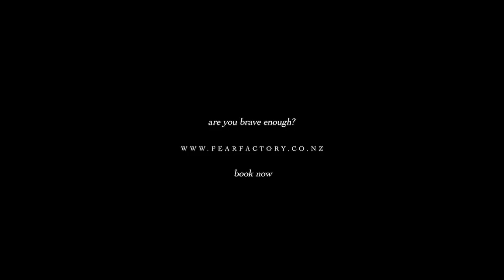Halloween Events 2024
Wellington, you're in for the SCARIEST OCTOBER EVER - Our 'Halloween Greatest Hits' Special Events are here to TERRIFY YOU!

Night 1. A Night at the Asylum - Saturday 5th October *from 5pm
This October, our Haunted Attraction will plunge you into the eerie depths of an abandoned asylum, where live actors bring your darkest nightmares to life. As you navigate through twisted hallways and sinister rooms, be prepared for heart-pounding scares. Don't miss out on the ultimate horror adventure.

Night 2. TV TERROR - Saturday 12th October *from 5pm
Step back into the terrifying world of 80s horror with TV TERROR. Picture your worst nightmares from classic horror movies coming to life, as you walk through a haunted house filled with live actors portraying the most iconic and chilling characters of the era. From slasher villains to supernatural creatures, the thrills and scares are non-stop!

Night 3. The Carnival - Saturday 19th October *from 5pm
Step right up to The Carnival! Where the terror is real and the clowns are anything but friendly... As you wander through the twisted maze of circus tents, brace yourself for spine-chilling encounters with the most sinister clowns ever to escape the big top. Their laughter will haunt your dreams, and their tricks are anything but funny.

Night 4. Zombie ATTACK - Saturday 26th October *from 5pm
The ultimate fright-fest at 'ZOMBIE ATTACK!!' - where our performers transform into ravenous, post-apocalyptic zombies ready to invade every corner of the haunted house. Feel the adrenaline surge as you navigate through spine-chilling scenes and hair-raising encounters. This Halloween, brace yourself for a night of sheer terror and thrilling excitement!!

Night 5. THE FINAL NIGHT - HALLOWEEN HELL - Saturday 31st October *from 5pm (R16+)@PokemonAsiaHindiOfficial
Face your Darkest Fears in Halloween HELL. Our HARDCORE Night where our LIVE Actors hold nothing back in a bone-chilling, full-contact horror experience. Prepare for relentless terror and gut-wrenching gore as you navigate our maze like never before. This is not just a Haunted Experience - it's a heart-pounding plunge into the HELL

ALL FIVE Nights are Available online now for just $99.00 Combo-Pass
*Don't forget to bring your spare underpants, you'll need them!